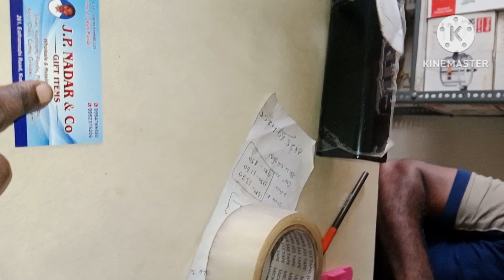Friday vlog/Appam &kadalai kuruma/எண்ணெய் கத்திரிக்காய் குழம்பு /purchasing items/tea&sundal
Friday vlog/Appam &kadalai kuruma/எண்ணெய் கத்திரிக்காய் குழம்பு /purchasing items/tea&sundal@sunithasundarvlogs